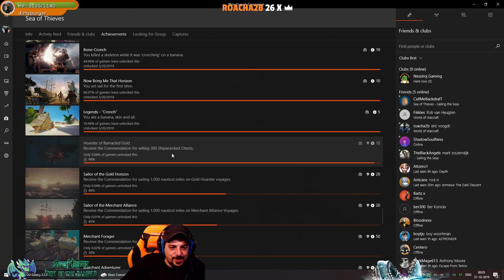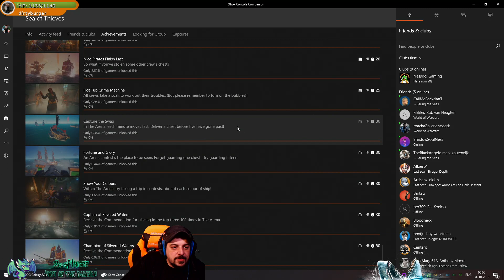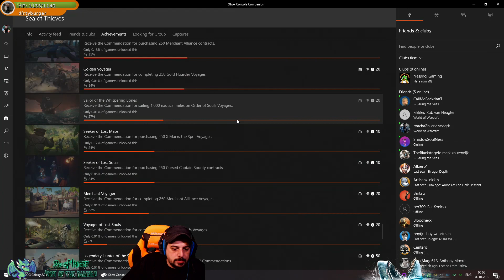[NL][PC] Fort of the Damned week 3 deel 3